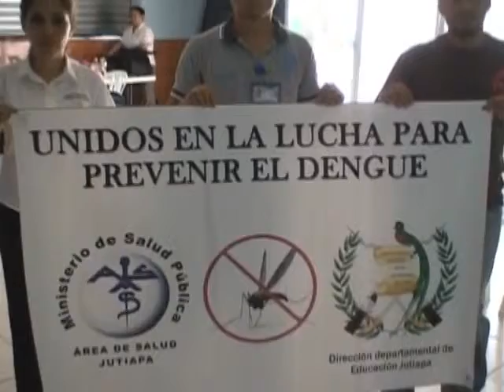CAPACITACION SIDA Y DENGUE